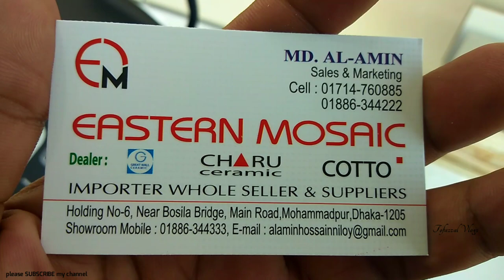এক্সপার্ট কোয়ালিটির টাইলস কিনুন মাত্র ২২ টাকায়।। Tiles price in Bangladesh.floor tiles#wall tiles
এক্সপার্ট কোয়ালিটির টাইলস কিনুন মাত্র ২২ টাকায়।। Tiles price in Bangladesh.tiles floor tiles#wall tiles

SHOP🚸  Estern Mosaic
                  Importer whole seller & suppliers

Address➡️  Holding no-6, Near Bosila Bridge,
                     Main Road, Mohammadpur,
                     Dhaka-1205

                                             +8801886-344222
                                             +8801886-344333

টাইলসের দাম
পুরাতন টাইলস কোথায় পাওয়া যায়
bangladesh tile
bd tiles price
tiles design
টাইলস ডিজাইন
tiles design
tiles price
tiles design for home
tiles work
tiles fitting
floor & tiles
tile floor
tile floors
tile flooring
tile & flooring
flooring tiles
floor tiles
tiles store
tile stores
tiles design
tiles flooring
tile shops near me
tiles outlet
tile outlet
tiles & floors
floor & tile
tile near me
tiles & floors
flooring & tile
tiles flooring tampa
tampa tiles
tiles market
bangladeshi tiles price
bangladeshi tiles
chaina tiles
chaina tiles price
chaina tile
chaina tile price
akij tiles
akij tile
abc tile
abc tiles
xmonica tile
xmonica tiles
xmonalisa tile
xmonalisa tiles
dbl tile
dbl ceramices
dbl tiles
fu-wang tile
fu-wang tiles
fuwang tile
fuwang tiles
xalexander tile
xalexander tiles
tushar ceramic
tushar ceramics
ashish chanchlani
punjabi song
dynamo gaming
bb ki vines
t series
tom & jerry
cmiway bantai
study iq
#5 minute crafts
amif bhadana
stand up comedy
old town road
billie eilish
justin bieber
ariana grande